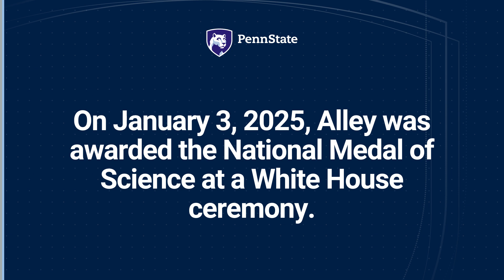Richard Alley Retrospective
Dr. Richard Alley has been teaching and researching geosciences with the Penn State College of Earth and Mineral Sciences since 1988.

Throughout his decades of scholarship, Dr. Alley has mentored hundreds of students and made discoveries that have shaped Earth science and climate policy worldwide.

Last month, he was awarded the National Medal of Science at a White House ceremony, the nation’s highest honor for achievement and leadership in science and technology.

We asked him to reflect on his decades of service to Penn State and the scientific community:

"The dangers of climate change, I spend a lot of time communicating on them. It can be really depressing. But in solving them, we are gonna build a better energy system that's gonna give more energy, cheaper to more people around the entire world. And we can do it cleanly, and we can do it in a way that gives people the power to solve the other problems."